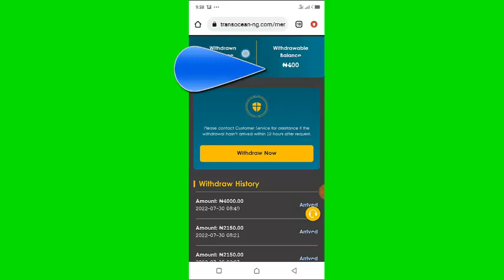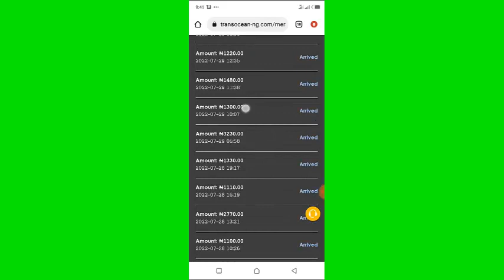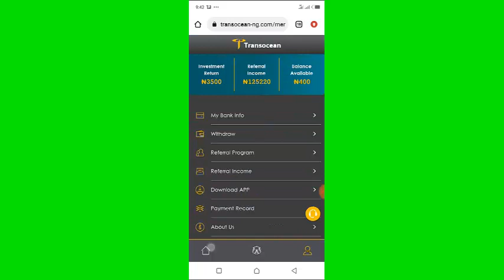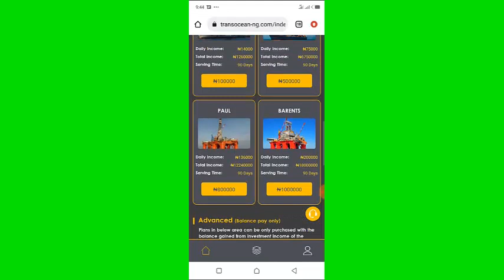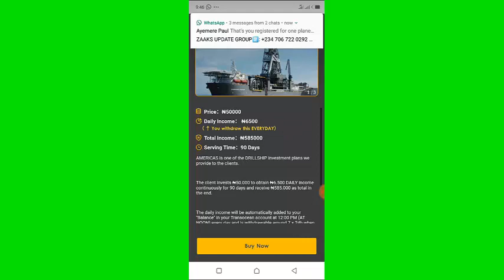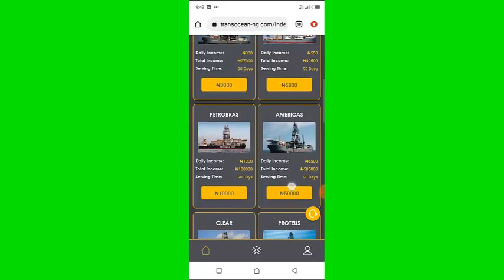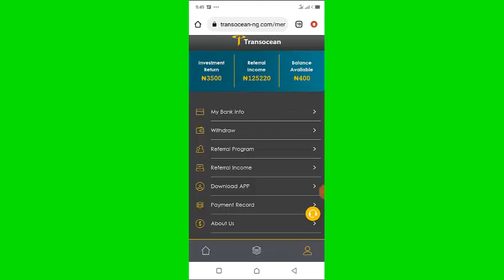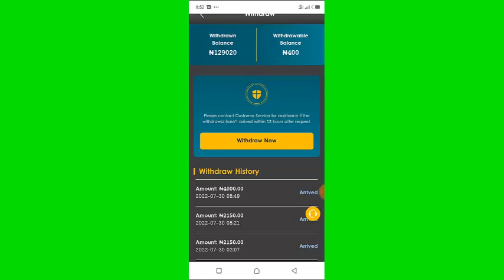Transocean Review: 129,020 Naira Earned: How To Make Money Online In Nigeria 2022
✔️✔️Transocean Registration Link
No longer paying. Join Viraltrend and Owodaily below,  they're 100% legit platforms in Nigeria.

Transocean review, transocean, transocean scam, is transocean legit or scam, How to make money online in Nigeria, how to make money online, make money online in Nigeria, make money online, new platform, legit ways to make money online, johnpaul onwueme reviews, slooreviews, better ideas hq, victor isobor reviews, legit, scam,